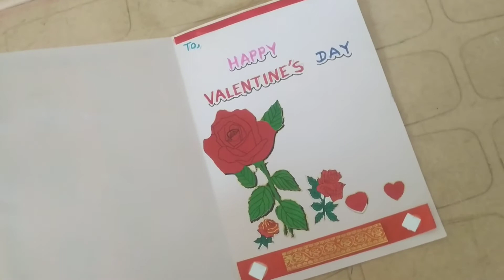valentine's special Card making ideas